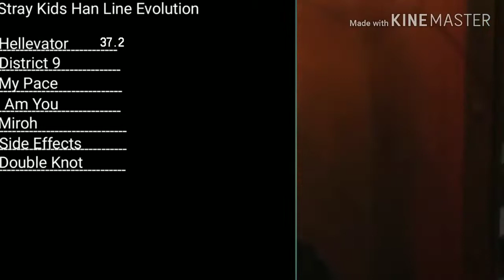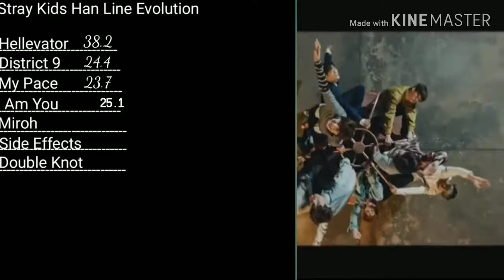Stray Kids Han Line Evolution